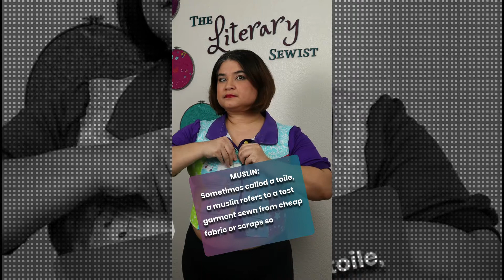Sewing 101: Essential Fabric Terminology | SEWCABULARY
What is Sewcabulary? Why it’s the important words and phrases you as a sewist should know when you begin sewing! In this Sewing 101 video, I will teach you the essential terminology for fabric!

🧵PRODUCTS FEATURED:
Honey’s Heaven Rotary Cutter Set Lavender - 45mm
Fiskars Self-Healing Rotary Cutting Mat, 18x24
Fiskars Acrylic Ruler, 6x24 Inch
Brother 1034D Serger
Singer Quilter Confidence
Gutermann Thread
Maxi-Lock Serger Thread

📚THE LITERARY SEWIST'S BOOK CLUB: Come read with us!

⏳Time Codes:
0:00 Intro
0:10 What is the WARP & WEFT of fabric?
0:37 What is the BIAS of fabric?
1:06 What is the SELVEDGE of fabric?
1:23 What is the NAP of fabric?
1:50 What is a fabric MUSLIN?
2:13 Fabric Lingo
2:37 Sewcabulary Discussions

🎧No Time to Pick-up a Book? Why not give audio books a try? I'm a big multitasker and this is perfect for times when I've got too much to accomplish!